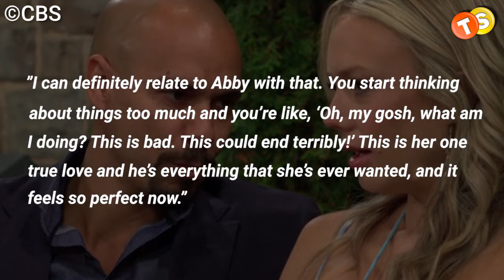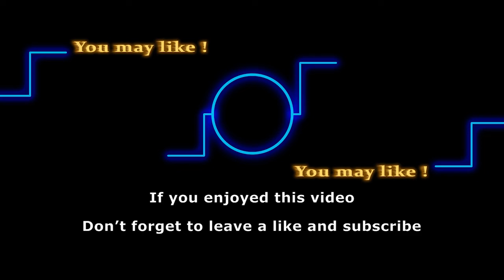Harrison is Theo Vanderway’s Son? Y & R Plot-Twist No One Saw Coming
Could the current custody battle for Harrison bring out some secrets we never knew? Rumor has it, Kyle could not be his biological dad after all. So could this mind blowing plot twist be possible? Melissa Ordway also reveals that Abby’s having second thoughts about her engagement to Devon. That’s not all, you don’t want to miss out on what these Y & R stars are up to as well. So, watch till the end of the video to find out all about it.

Track:
Artist: